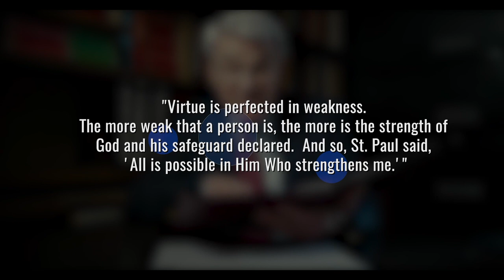Perseverance in Good Humor: St. Thomas More with Dr. Gerard Wegemer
for more free videos like this one!

How do you maintain good humor in a time of trial? You have to fight for it.

Dr. Gerard Wegemer shares some of More’s best advice on how to persevere as a merry warrior for Christ, no matter what.

This presentation is taken from the video-based course "The Person: History and Tradition," part of the Studies in Catholic Faith and Culture Program; sign up